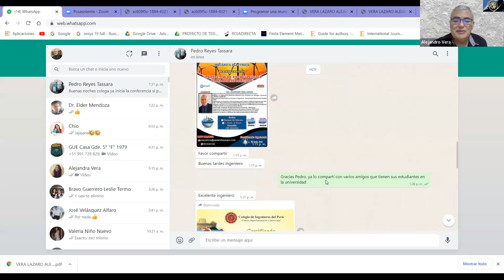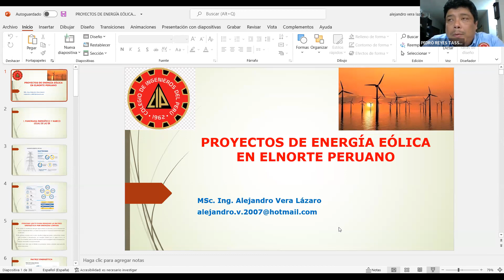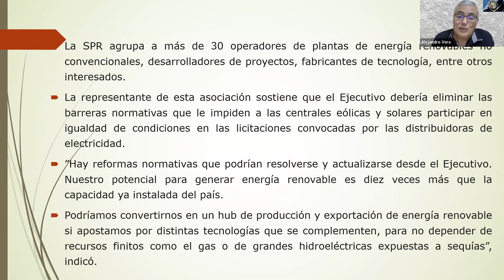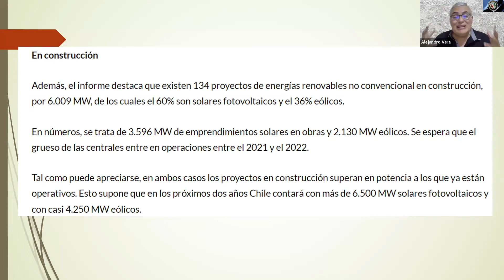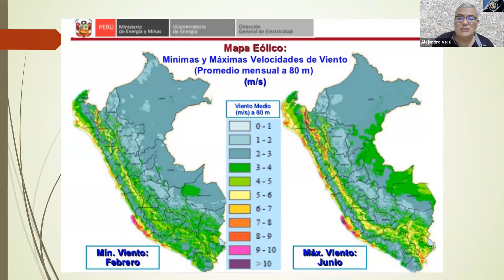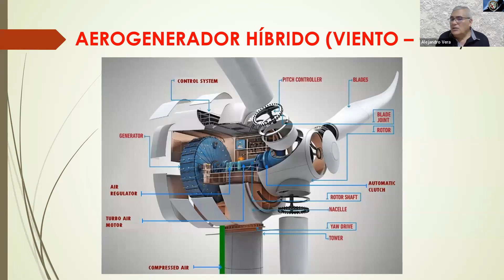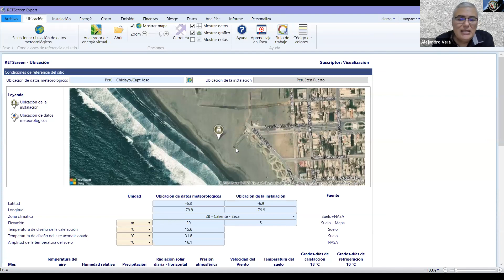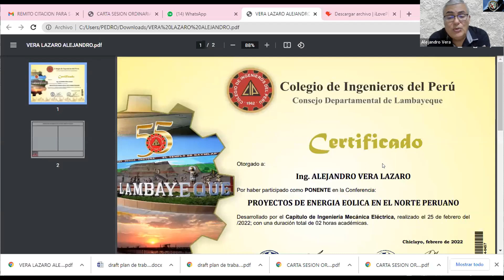Proyectos de energía eólica en el norte peruano.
Capítulo de Ingeniería Mecánica Eléctrica.

Ponente: Ing. Alejandro Vera Lázaro.